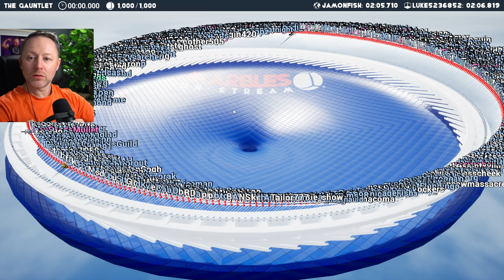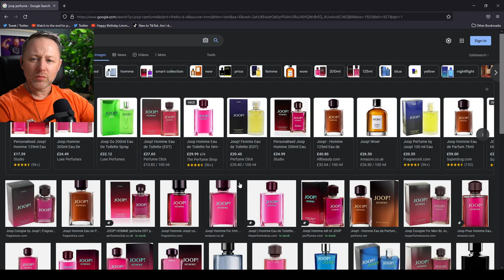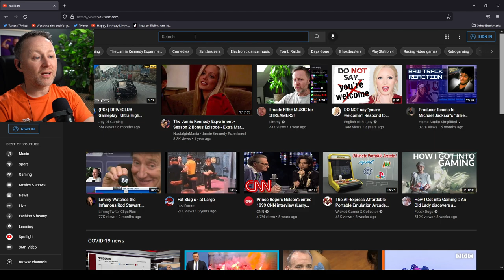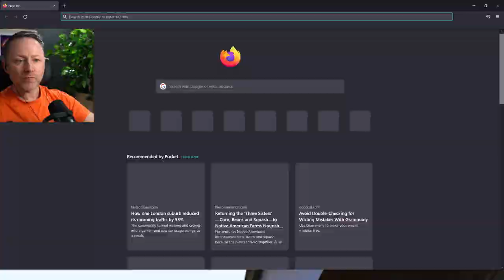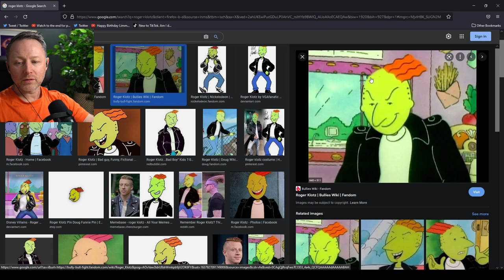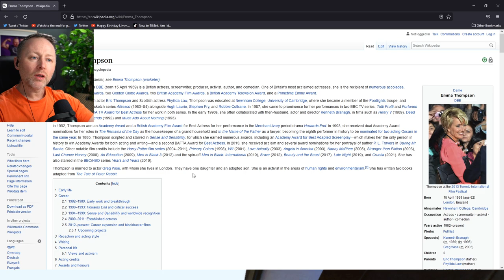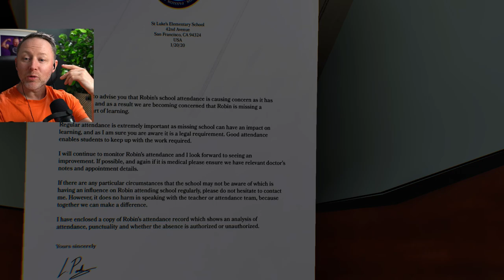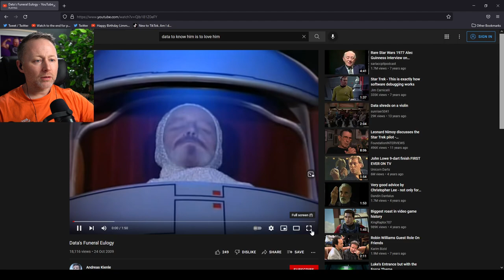Limmy Twitch Archive | The Jamie Kennedy Experiment, The Spectrum Retreat (3) & Improv [2021-11-25]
0:00 Intro & chat
00:21:30 Marbles
00:36:55 Improv: Man Wins Hot Air Balloon
00:54:35 The Jamie Kennedy Experiment
1:44:05 The Spectrum Retreat